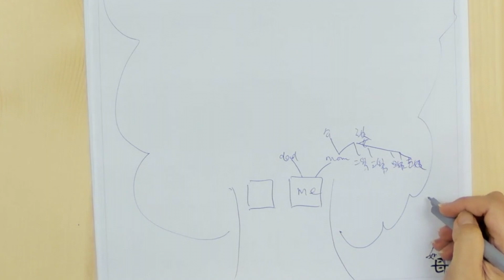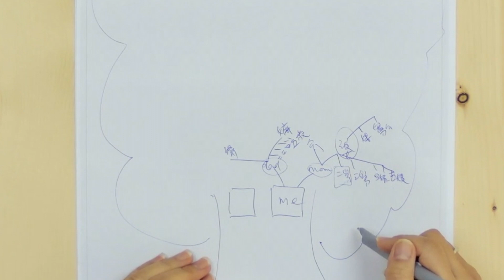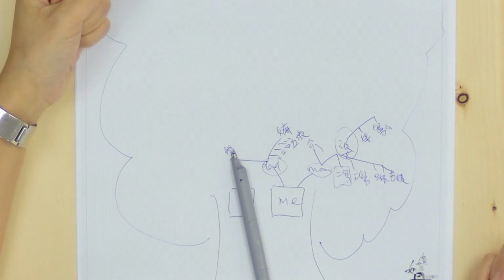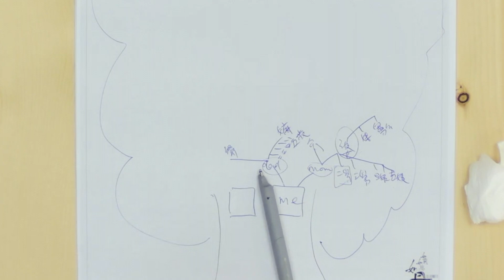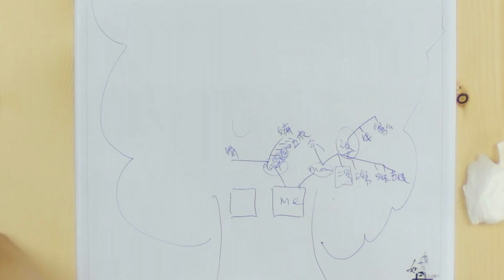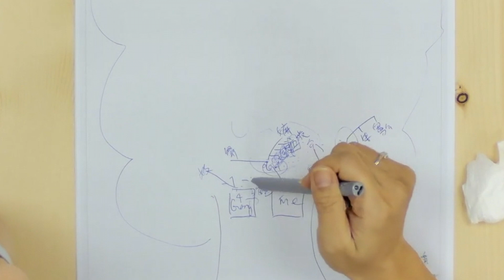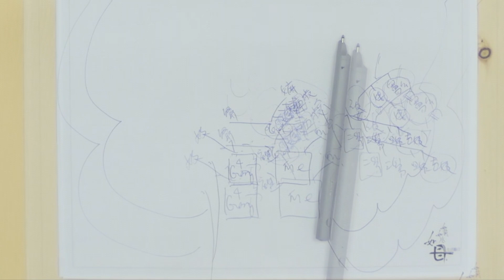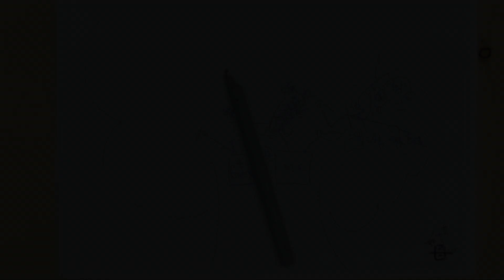香港母親的「繪。話」紀錄14.3